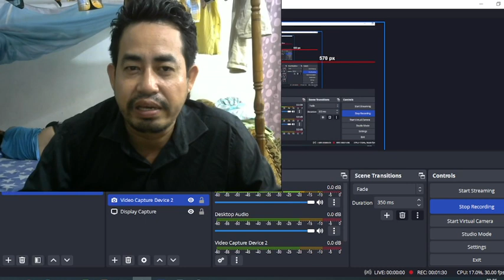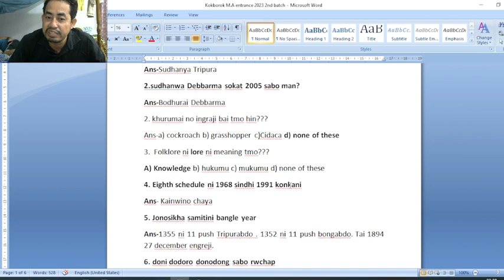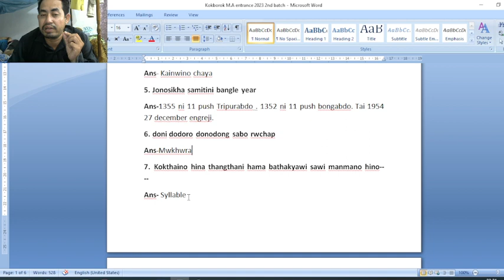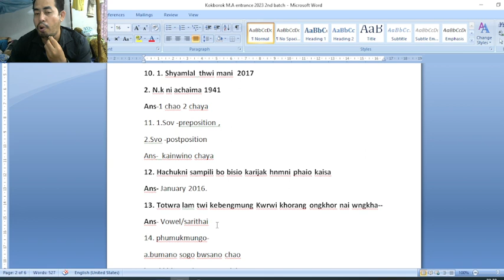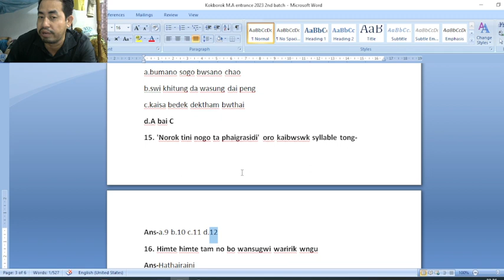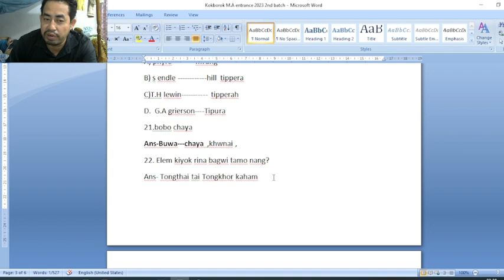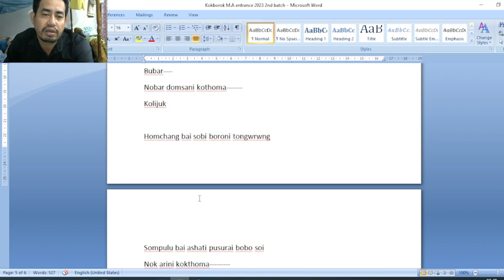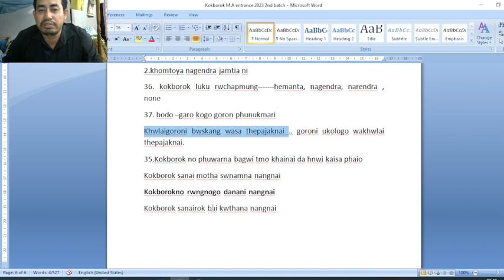Kokborok M.A entrance 2nd Batch 2023 Question Ppper